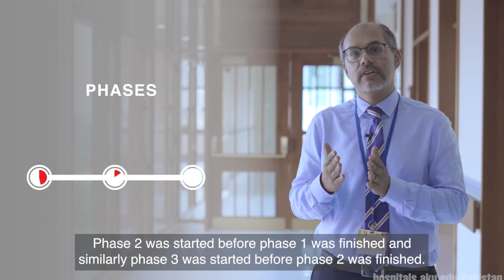How do I know if the COVID-19 vaccine is safe for me?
Watch this video to bust the most common myths about vaccines so you can get the confidence to get yourself and your loved ones vaccinated.
This message is brought to you through a collaborative effort between the European Union Civil Protection and Humanitarian Aid, Aga Khan Foundation, and the Aga Khan University Hospital.